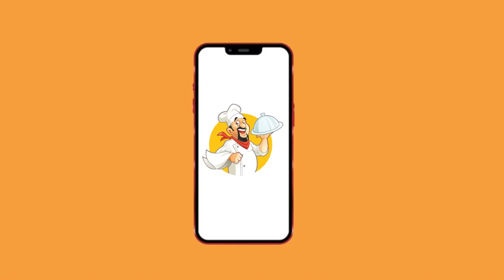FooAre You Hungry